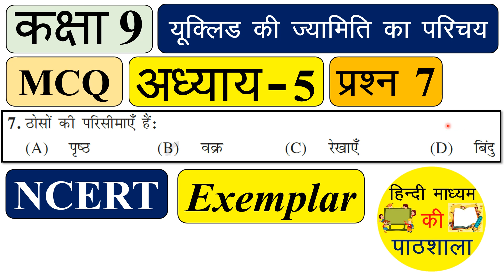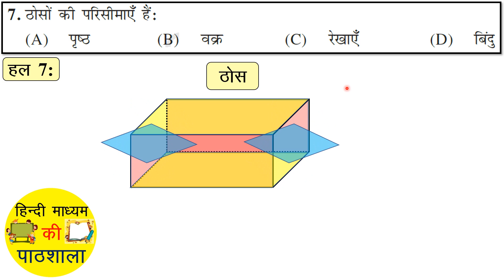MCQ | NCERT Exemplar Class 9 Maths Chapter 5 | Question 7 | Exercise 5.1 | in hindi | hindi medium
Solution of NCERT Exemplar of Question Number 7 of Exercise 5.1 (chapter 5.1) of Chapter 5 (Introduction to Euclid’s Geometry) MCQ (Multiple Choice Questions) of NCERT Class 9 Maths for hindi medium students of CBSE and all other State Board Students.
यूक्लिड की ज्यामिति का परिचय
Euclid ki jayamiti ka parichay
Uclid ki jayamiti ka parichay
mcq
NCERT Exemplar
hindi medium
In hindi
Objective Questions
Objective Type Question (OT)